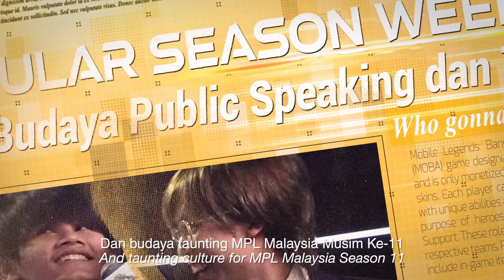MPL S11 MATCH PROMO RSG VS HB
MPL MY S11 WEEK 3 DAYS 2

The second day continued with the match between Homebois and RSG Slate MY. "FROM DUET TO DUEL", Barbossa and RIPPO each developed their careers in Bigetron Esports as a team. Now they meet again on the MPL MY S11 stage but as enemies.

⚔️ TS VS SMG | 11.00 AM
⚔️ HB VS RSG | 1.30 PM
⚔️ MAD VS THQ | 4.00 PM

Live stream:
🎬 Youtube: Mobile Legends: Bang Bang Official
🎬 Astro Arena